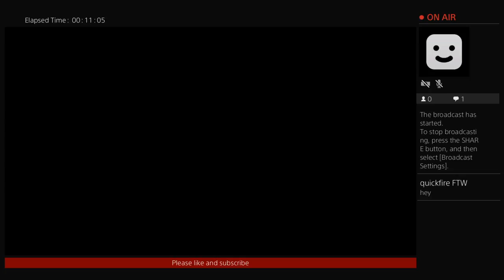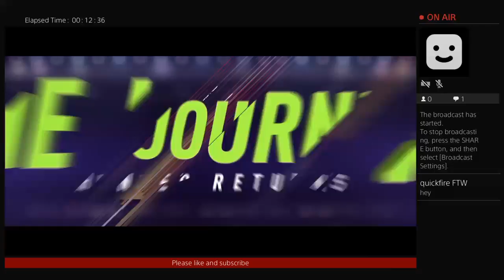Playing fifa 18 demo!